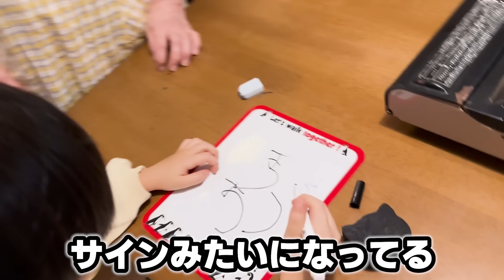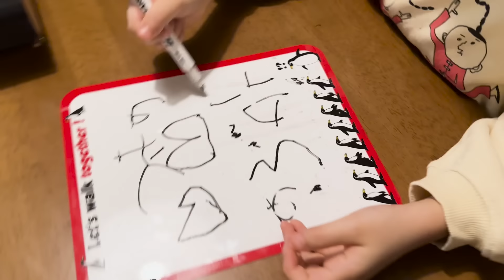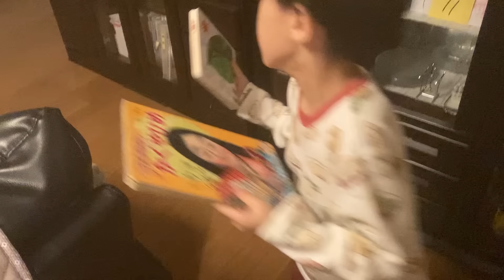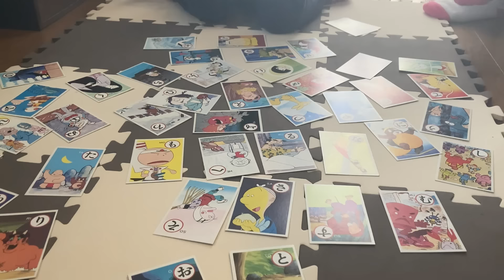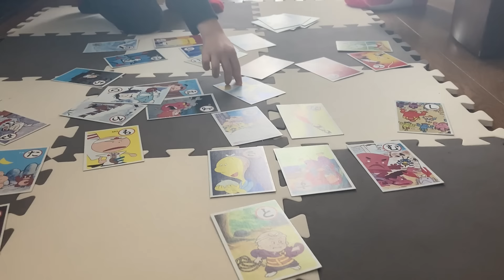【実家最強の鍋】おばあちゃんち怖いから行きたくない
おばあちゃんのニラ鍋レシピ（三～四人前）
材料
豚ひき肉600ｇ
緑豆春雨60ｇ
小ネギ一束の半分
ニラ三束
SAPPORO  CLASSICビール

・肉団子調味料
おろししょうが大さじ1のしぼり汁（好みによりますがうちはたっぷりすってます）
塩コショウ適量
ゴマ油大さじ1
・鍋つゆ調味料
水1800㏄
料理酒大さじ3
塩小さじ2（コショウは好みで）
八方だし大さじ5（めんつゆでも可※昆布、しいたけ、かつお、さばぶしが入ってるとコクがでます）

作り方
①土鍋に1800㏄の水を張り春雨用の下茹でのお湯も別で沸かす
②ボウルに豚ひき肉と皮をむいたすりおろした生姜汁と塩コショウとゴマ油を入れ手で混ぜ混ぜなじませる
③刻み小ネギを入れて混ぜ合わせる
④肉団子を作り鍋に投下する（動画参照）
⑤中火で煮立たせる
⑥別の鍋で春雨を「二分間」下茹でし水で洗い水気を切り食べやすい長さに切る
⑦ニラ三束を洗い五等分に切ります
⑦肉団子が色が変わりアクをとったら鍋つゆ調味料を入れまた煮立たせる
　ちょいと味見をして「うすっ！」と言う。薄かったらめんつゆを足してください。
（濃いめになっても春雨とニラでうすくなります）
⑧味見をしたら火をとめお風呂に入ります。
⑨お風呂から上がり子供の髪を乾かしたら鍋に春雨とニラを入れ中火で土鍋にふたをします
⑩三分後すぐにニラがしなっとするので完成です
⑪最後にCLASSICビールを用意し乾杯（他のビールでも可）

（※前までは春雨120ｇと記載してましたが多かったかもしれないです。大変失礼しました。）

詳しくは一年前の動画のほうがわかりやすいかもです↓に貼ってます

体調落ち着いてきたのでがんばってまいります。
みなさんもご自愛ください

↓クスッと笑えるシングルファザーならではの子育て本（自分で言うな）
　ぜひ！ご購入よろしくお願いします！

『息子が生まれてすぐシングルファザーになった僕の 365日ワンオペ日記』

前回のコメントも高評価も本当にありがとうございます。

写真・イラスト利用
・AC